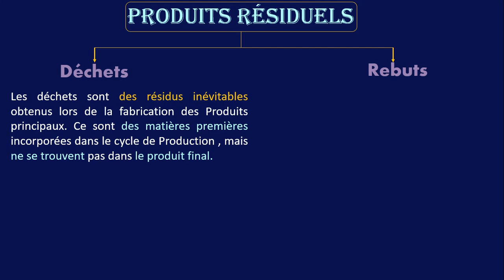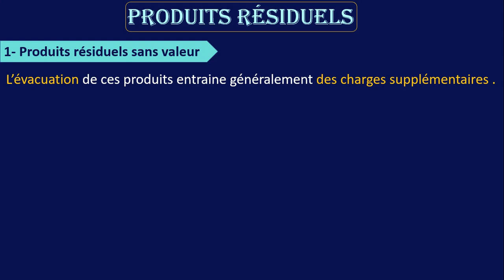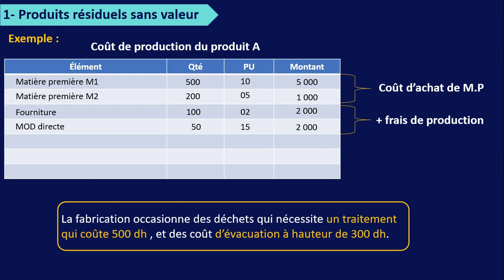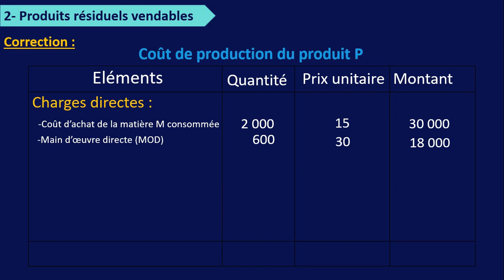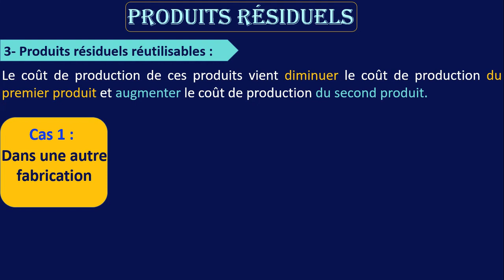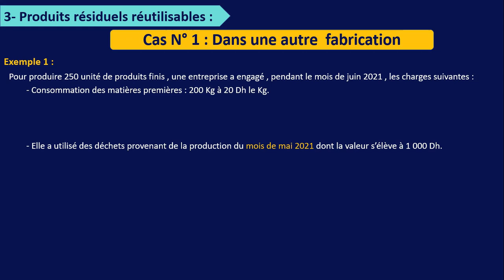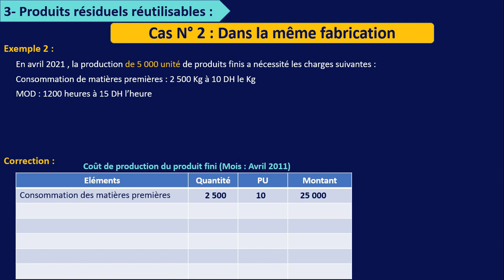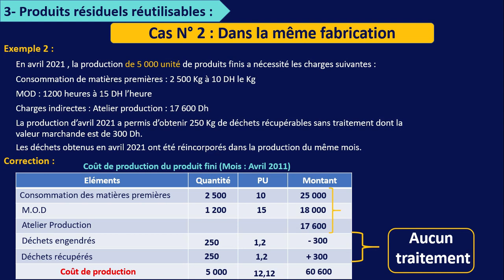comptabilité analytique (séance 11) : cas particuliers / les produits résiduels déchets et rebuts